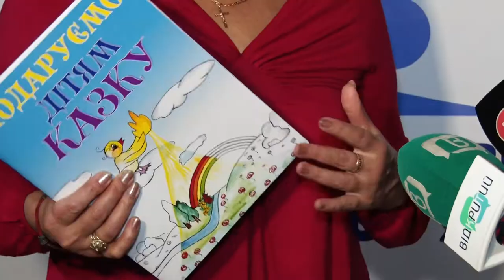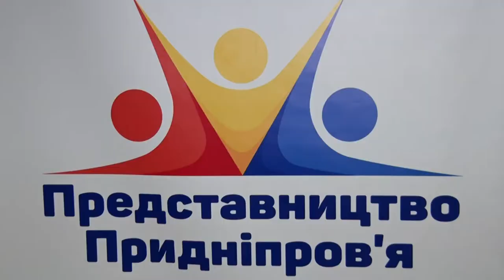У Дніпрі нагородили авторів-переможців конкурсу казок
Подарувати казку дітям. У Дніпрі визначили переможців конкурсу, на який приймали казки для дітей шкільного віку, написані українською мовою. АвторИ з різних міст області подали зо два десятки творів. Усі казки увійшли до збірки. Її передадуть  вихованцям  будинків-інтернатів, дитячих будинків сімейного типу, у прийомні родини.